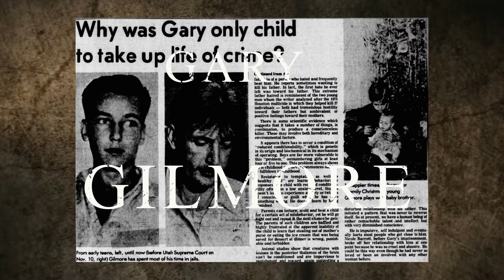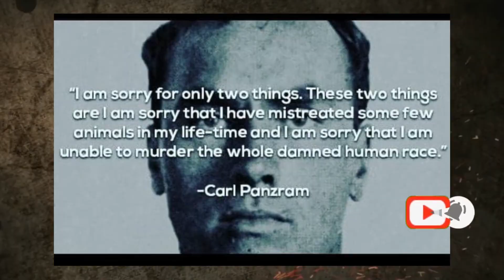5 FJALËT E FUNDIT TË VRASËSVE SERIALË PARA EKZEKUTIMIT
mistere sekrete faktetronditese Në këtë video do t'ju njohim me 5 kriminelë serialë gjakftohte dhe fjalët e fundit që thanë pak çaste para ekzekutimit të tyre. Faleminderit!